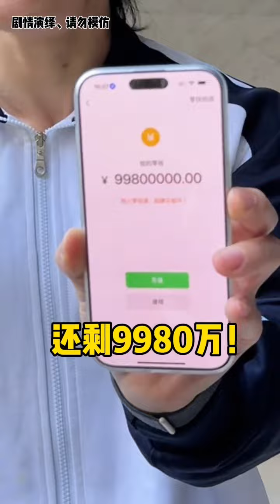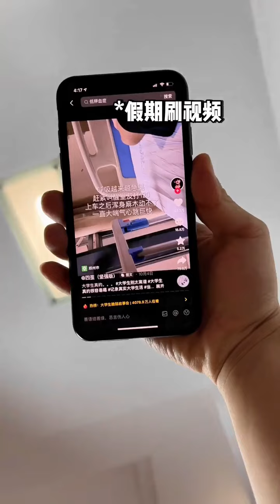这种情况是真实存在的吗？😲😲😲一人分饰多角